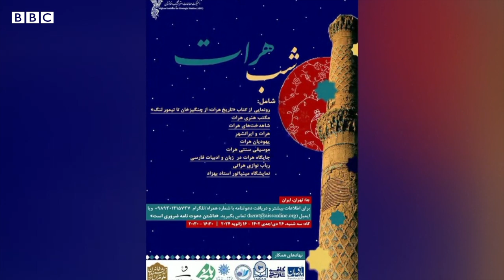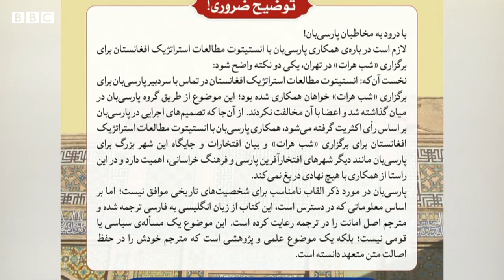استراتیژیک و تحقیقات انستیتوتی نینگ تېمور «لنگ»اتمه‌سی حقیده مناسبتی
افغانستان استراتیژیک تحقیقات انستیتوتی نینگ دعوت نامه سیده امیر تېمور نینگ "لنگ" دېب اته‌لیشی اوزبېک و تورکمن فعاللری نینگ کېسکین تنقیدلریگه سبب بۉلدی. اولر بونی حقارت دېب   بوکبی حرکتلر ملتلر ارا قتنه اۉیغاتیشی بیلن آگاهلنتیردی. تنقیدلر آرتیدن انستیتوت مناسبت بیلدیریشگه مجبور بۉلدی.
موضوعنی فضل احمد یلغوز شرح‌لیدی.